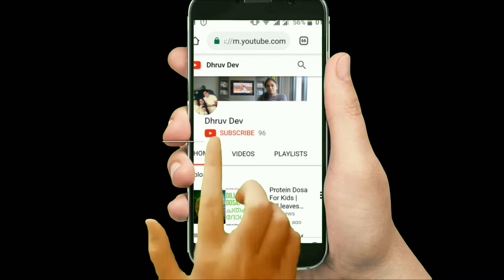Fish Fry Kerala Style / മീൻ പൊരിക്കുമ്പോൾ ഈ മസാല ചേർത്ത് ഉണ്ടാക്കിനോക്കു😋/Kerala Fish Fry Malayalam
Dhruv Dev Recipes
Dhruv Dev World Malayalam Recipes

Ingredients :-
1 kg fish, cut into small pieces
turmeric powder
2 tbsp chilli powder...

20 shallots...
Lime juice
Green Chilli
Black Pepper
8 cloves of garlic(optional)
1 tsp chopped ginger...(optional)
1 tsp fried fennel seeds(optional)
salt

Fish Fry Kerala Style / മീൻ പൊരിക്കുമ്പോൾ ഈ മസാല ചേർത്ത് ഉണ്ടാക്കിനോക്കു😋/Fish Fry Malayalam

meen porichathu fish fry fish recipe ഒന്നു പൊരിച്ചു നോക്കൂ മീന്
kari meen porichathu recipe in malayalam
simple meen porichathu
mathi meen porichathu
ayala meen porichathu
മീന് varuthathu
മീന് വറുത്തത്
മീൻ  വറുത്തത്
ayala fish fry kerala style
kerala fish fry salmon
crispy fish fry kerala style
basa fish fry kerala style
tilapia fish fry kerala style
shark fish fry kerala style
kerala style fish fry in banana leaf
mathi fish fry kerala style
avoli fish fry in malayalam
trivandrum fish fry recipe
salmon fish fry kerala style
catla fish fry kerala style
kerala fish fry with shallots
vatta fish fry
poomeen fish fry
kerala style fish masala
ayakura fry
ayakoora fish fry
fish recipe - kerala style
kilimeen fry recipe
vaala meen fry recipe
fish masala marias menu
sheri fish fry kerala style
fish fry paste recipe